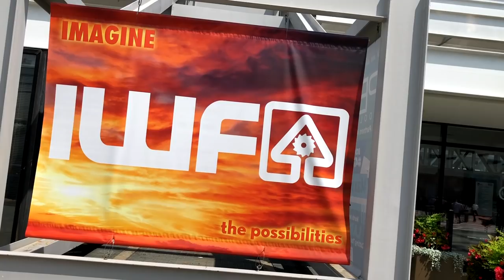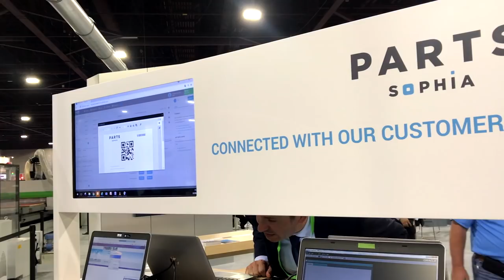Biesse at IWF 2018 - Day One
Let's start a new Biesse Experience in Atlanta! 4 Days to discover the Biesse Technologies at our booth #7553!